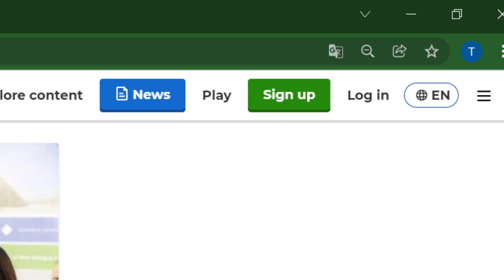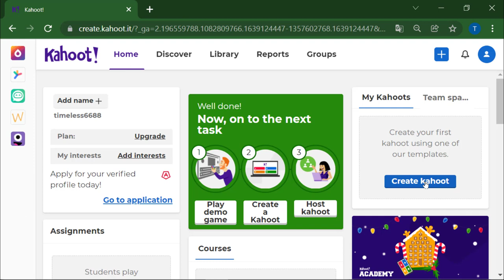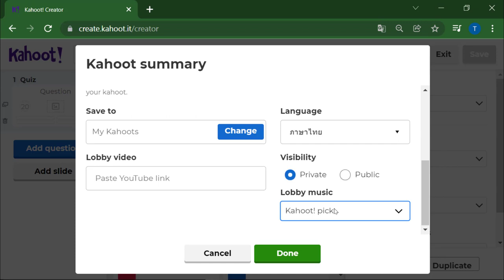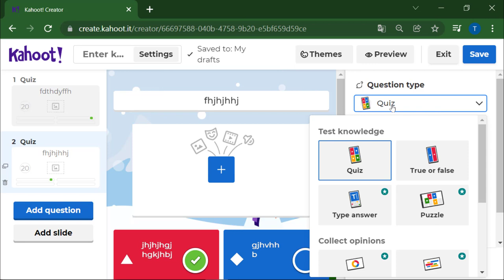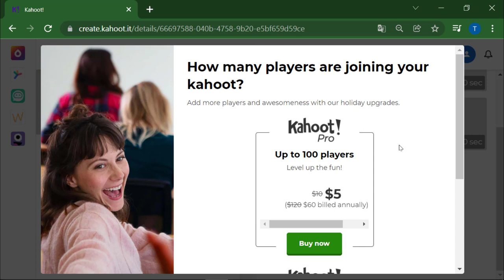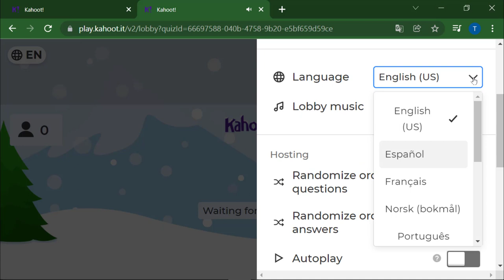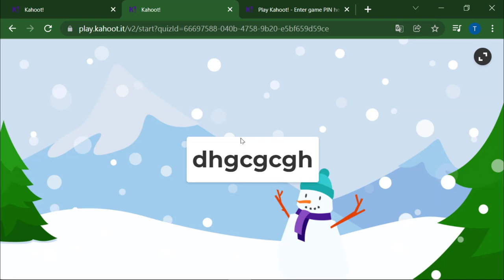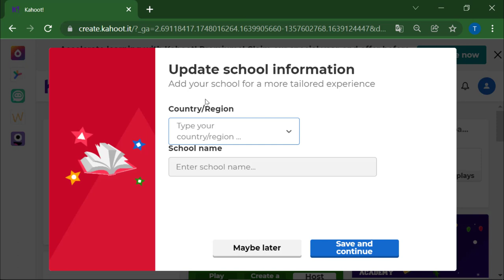วิธีสร้างเกมในคาฮูท แบบละเอียด อัพเดทใหม่ 2022 ວິທີສ້າງເກມໃນຄາຮູທ ແບບລະອຽດ ອັບເດດໃຫມ່ 2022